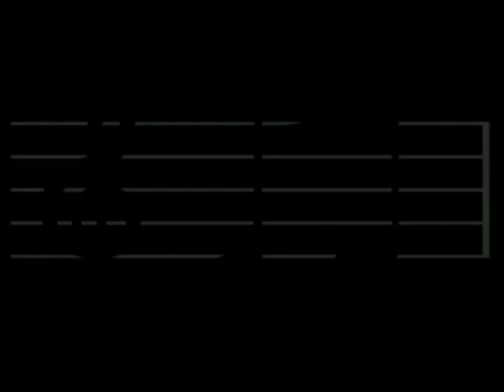অ' জুৰ মলয়া (O Jur Moloya) : মধুমতী গোস্বামী। গীতটি গাবলৈ চেষ্টা কৰিছে কণমানি শিল্পী অনুষ্কা ৰয়ে।